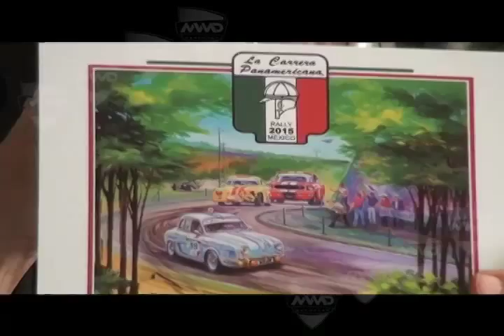Eduardo Léon Director de la Carrera Panamericana en MVM Deportes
El Director de la Carrera Panamericana Eduardo León platicó para MVM Deportes sobre la edición 2015 de ésta legendaria competencia.